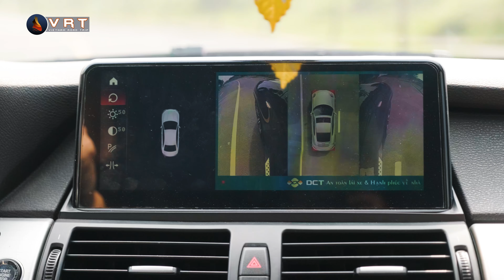Độ thêm 300 triệu cho BMW X5 2008 - Đam mê và đánh đổi | Vietnam Road Trip